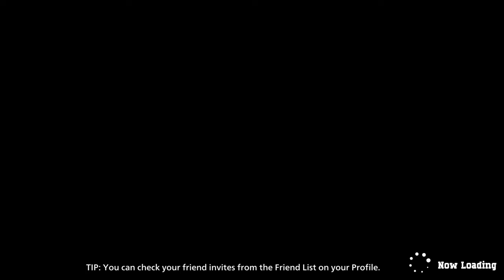Experience Matters Young Midoriya